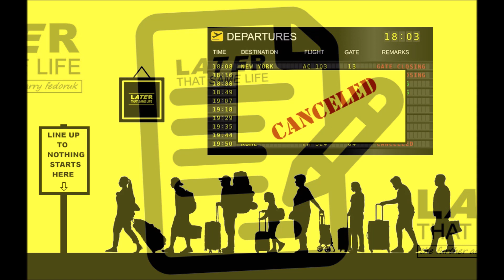The Miracle of Flight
A view from the ground.